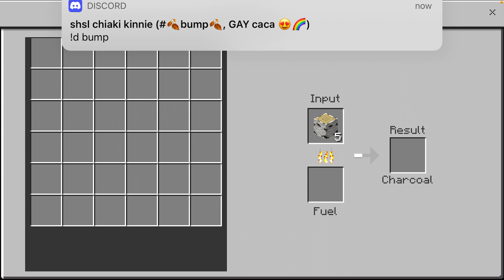Mc let’s play ep6